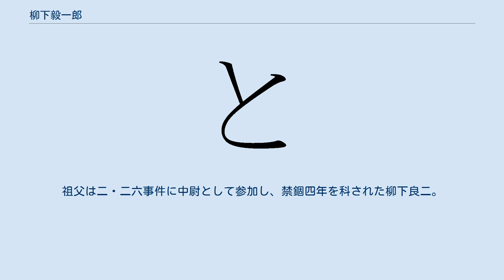柳下毅一郎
柳下 毅一郎（やなした きいちろう、1963年12月30日 - ）は、日本の映画評論家、英米文学翻訳家、殺人研究家。
自称「特殊翻訳家」（後述）。
多摩美術大学造形表現学部映像演劇学科非常勤講師（映像芸術論）。
甲陽学院中学校・高等学校から東京大学理科一類を経て東京大学工学部建築学科卒業。
東京大学在学中は、山形浩生と共に、「東京大学SF研究会」に属し、共同でウィリアム・バロウズについての研究ファンジン「バロウズ本」を作成した。
卒業後、宝島社に勤務し雑誌『宝島』等の編集者をへて、フリーに。
町山智浩とは、『宝島』編集部時代の同僚であった。
 「ガース柳下」や「曲守彦」の筆名を使うこともある。
ただし「曲守彦」は、宝島社勤務時代に使った名前で、現在は使用されない。
 1993年以降、町山と共に仕事をするときは「ガース柳下」「ウェイン町山」の「ファビュラス・バーカー・ボーイズ（FBB）」を名乗ることが多い。
なお、ウェイン、ガースは映画『ウェインズ・ワールド』（1992年）のボンクラ・コンビの名前である。
「FBB」は映画『ファビュラス・ベイカー・ボーイズ』（1989年）から。
 「特殊翻訳家」の謂いは、普通の翻訳家が手を出さない特殊な文献・文学作品を好んで翻訳することからで、「特殊漫画家」と自称した根本敬から影響を受けた自称である。
 またサッカー愛好家でもあり、サイモン・クーパーをはじめサッカーについて政治的に論じた書の翻訳も行っている他、ヨコハマ・フットボール映画祭の審査委員長を2011年から2014年まで務める。
 妻は、サイレント映画伴奏者のピアニスト・柳下美恵。
祖父は二・二六事件に中尉として参加し、禁錮四年を科された柳下良二。
 日本推理作家協会会員。
また、2021年4月より、日本SF作家クラブ会員。